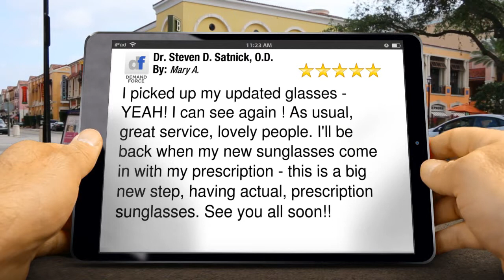Dr. Steven D. Satnick, O.D. San Diego Perfect Five Star Review by Mary A.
Dr. Steven D. Satnick, O.D. San Diego reviews

        Excellent Rating

        I picked up my updated glasses - YEAH! I can see again ! As usual, great service, lovely people. I'll be back when my new sunglasses come in with my prescription - this is a big new step, having actual, prescription sunglasses. See you all soon!!

        Dr. Steven D. Satnick, O.D.
        9460 Mira Mesa Blvd. Ste A
        San Diego CA
        92126